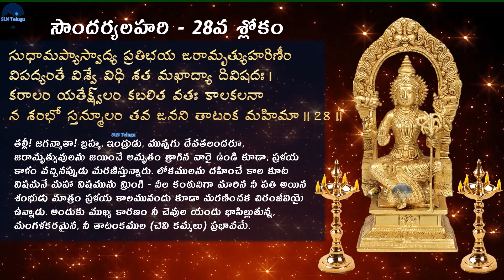Soundarya Lahari Sloka 28 Lyrics in Telugu - Soundarya Lahari Sloka 28 Meanings in Telugu Lyrics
Soundarya Lahari Sloka 28 Meanings
Soundarya Lahari Sloka 28  108 Times
soundarya lahari sloka 28 meaning in telugu
soundarya lahari sloka 28 with meaning in telugu
soundarya lahari sloka 28 telugu meaning
Soundarya Lahari Sloka #28 in Telugu by Shyamala Cheruvu
ASHTA AISHWARYA-SLOKA 28-SOUNDARYA LAHARI-WITH MEANING
Soundarya Lahari Series Shloka-28-Keerthana G Bharadwaj
soundarya lahari sloka 28 benefits in telugu